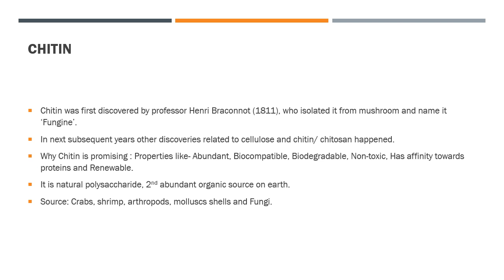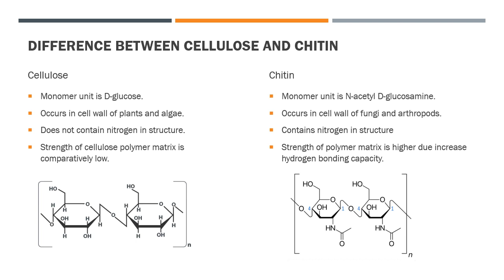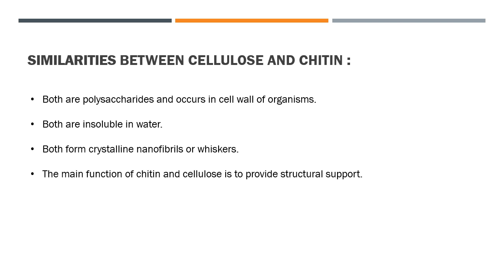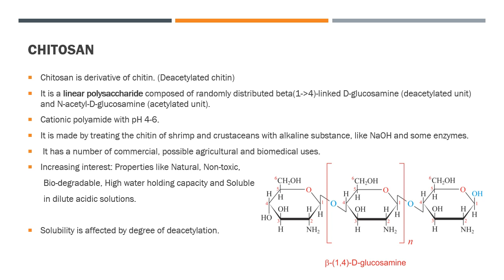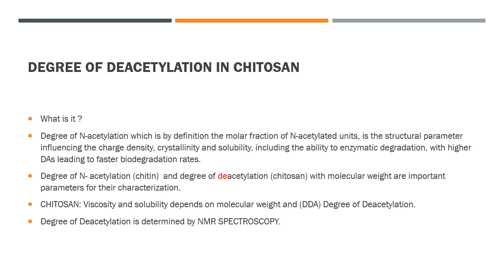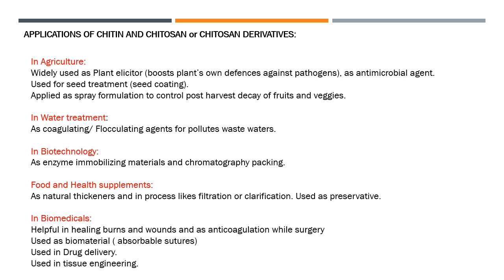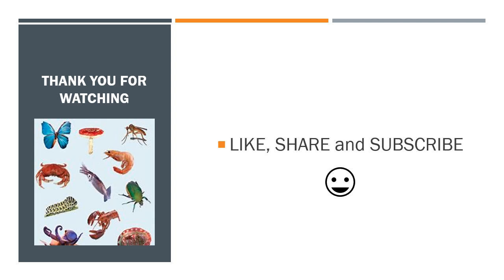CELLULOSE CHITIN and CHITOSAN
A brief video on Cellulose Chitin and Chitosan.
STRUCTURE DIFFERENCE PROPERTIES and APPLICATIONS.

Enjoy learning !!

Do share these videos with your friends.